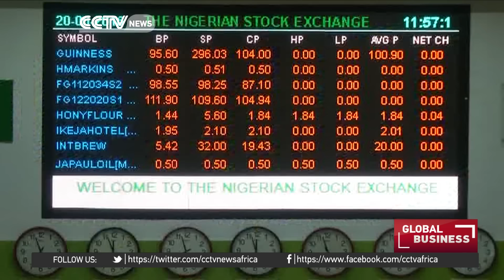Naira pulls back from record low as stocks advance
Nigeria's naira gained slightly on the second day of trading without a peg. The unit fell to a record low of 286.50 in early trade but recovered slightly to close the day at 283.50. The central bank spent more than 4 billion dollars on Monday to clear pent-up demand for foreign currency. The naira started trading at 255 to the dollar on Monday but ended with 530 million US dollars being traded at 280 to the dollar among 21 banks.